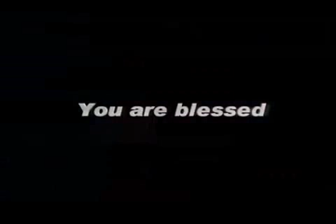GodTV 09 DECEMBER, 15